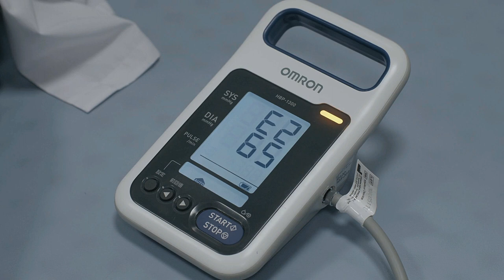Koichi x Mitsuru || One FMV || Eternal Yesterday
Today is the last episode of Eternal Yesterday full version day.
Suddenly hit with overwhelming emotion and decided to make one more edit (for the last time) They will be forever among the best bl jdrama I've ever watched.

so, turn out the last episode is next week. Because they're off screening this week. That's mean one week delay for my end of suffering

Drama : Eternal Yesterday | 永遠の昨日 | Eien no Kino

Song : One
Artist : DBSK